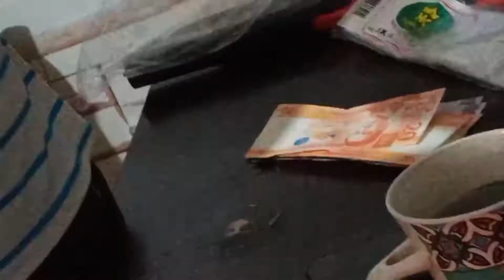Birthday Surprise for Mommy and Dada | Zabrina Precilla